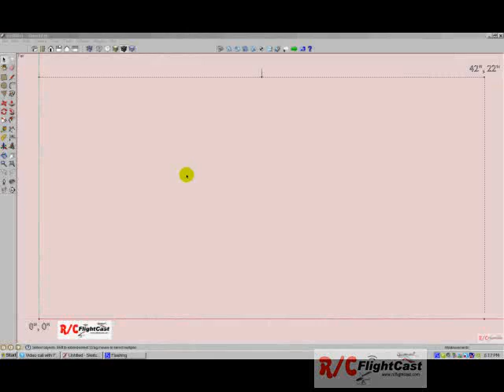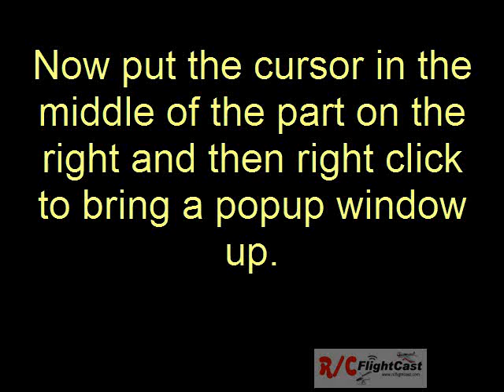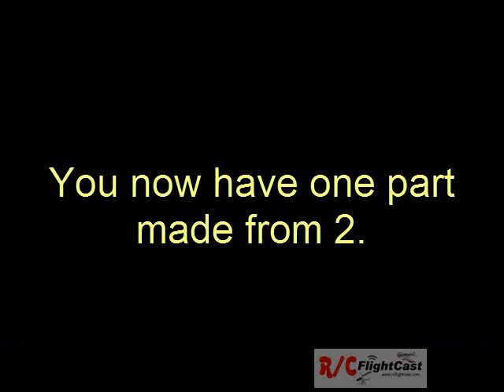Making 2 parts fit in Sketchup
I've had emails on this part of doing Sketchup, to work with building  profile planes. maybe I can answer better with some quick videos. There will be more short videos from the suggestions I have gotten over time.